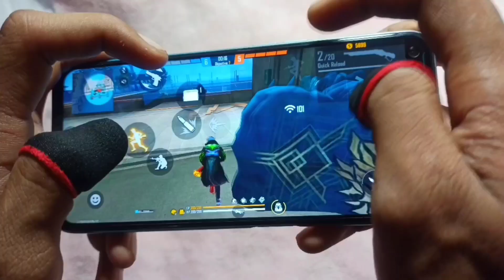REALME NARZO 20 PRO FREE FIRE GAMEPLAY TEST 4 FINGER CLAW HANDCAM M1887 ONETAP HEADSHOT 90HZ DISPLAY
1.Garena Free Fire Indonesia Live
2.Garena Free Fire Brasil Live
3.Garena Free Fire Brazil Live
4.Garena Free Fire India  Live
5.Garena Free Fire Singapor Live
6.Garena Free Fire  Thailand Live

free fire 4 finger handcam video,
free fire,
handcam,
handcam video,
free fire handcam gameplay video,
ff,
realme narzo 20 pro free fire handcam,
w-xing,
tahirfuegoff,

nonstop gaming
ruok ff
white ff

Ignore - freefireconta spas12 aimbotfreefire hackfreefire sho\\nThey think I'm an Emulatortgunhandcam

clipes loud fail.renabrasil.blackn444.bak.loud.ph